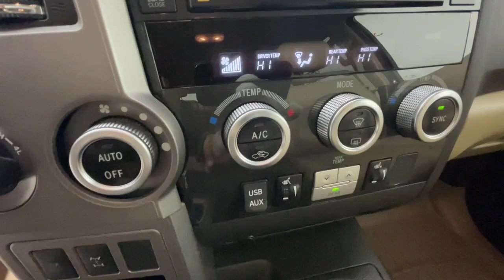2011 Toyota Sequoia Littleton, Denver, Highlands Ranch, Lakewood, Arvada BS048610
Cassis Pearl Used 2011 Toyota Sequoia Limited available in 5200 S. Broadway, Englewood, Colorado at John Elway Chevrolet. Servicing the Littleton, Denver, Highlands Ranch, Lakewood, Arvada, CO area.

John Elway Chevrolet
5200 S Broadway

Clean CARFAX. 6-Speed Automatic Electronic with Overdrive 4WD 14 Speakers 20 x 8 Silver Alloy Wheels 3rd row seats: split-bench Exterior Parking Camera Rear Front fog lights Heated Front Bucket Seats Illuminated entry Leather Shift Knob Leather steering wheel Navigation System Panic alarm Power driver seat Power Liftgate Power moonroof Radio: JBL Synthesis AM/FM/MP3 4-Disc CD Changer Reclining 3rd row seat Remote keyless entry Roof rack Security system Speed control Spoiler Steering wheel mounted A/C controls Tachometer Telescoping steering wheel. 2011 Toyota Sequoia Limited INSPECTED & PROTECTED CERTIFICATION INCLUDES: 150-POINT INSPECTION -- You can be 100% confident that each quality vehicle is safe reliable and protected. This thorough inspection includes everything from the engine thickness of brake pads tire tread depth even the electronics and paint get checked out. Every car you find at John Elway Chevrolet is covered no matter how many miles are on it. -- 60 DAYS UNLIMITED MILES -- For 60 days every mile you drive is covered -- ALL THE IMPORTANT STUFF -- Engine transmission ignition. your protected Check out over 500 positive 4.0 Reviews on Google.